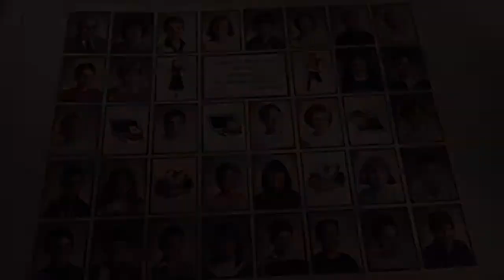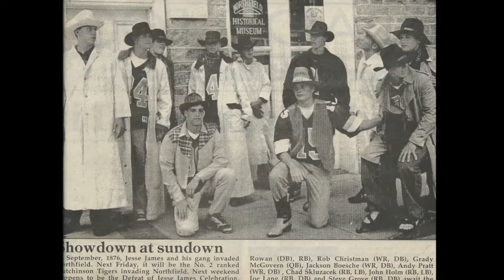Class Reunion Movie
Northfield High School class of '96, 20-year reunion video.